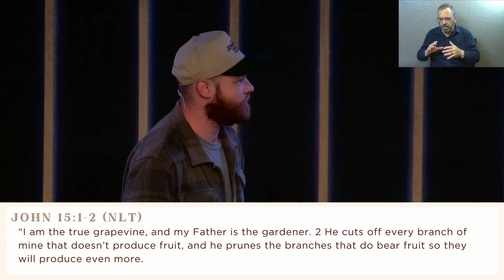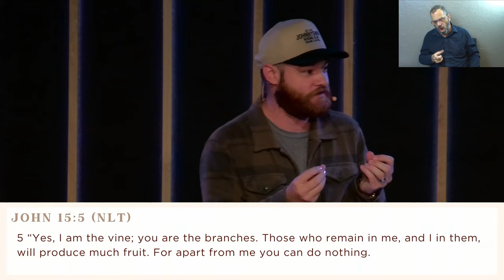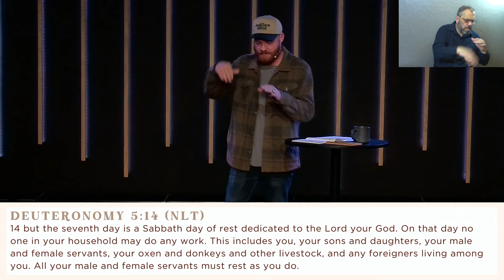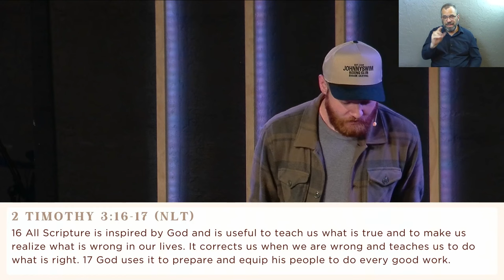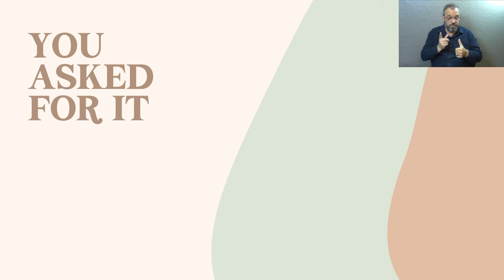You Asked For It | How Do I Build Relationship With God? (Sermon Only)